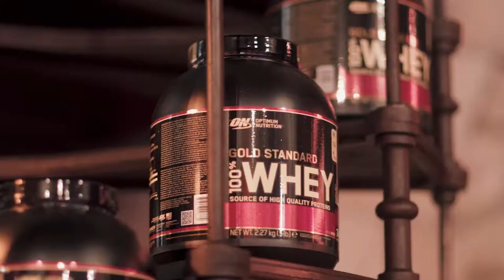Optimum Nutrition Gold Standard Zone - Paris, France (Nassim Sahili, Tiphaine & Guillaume)